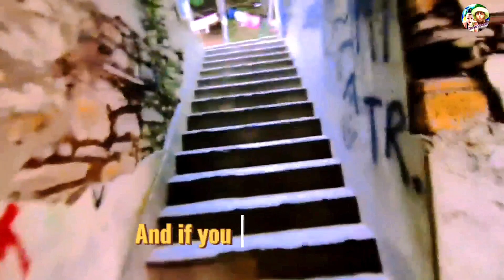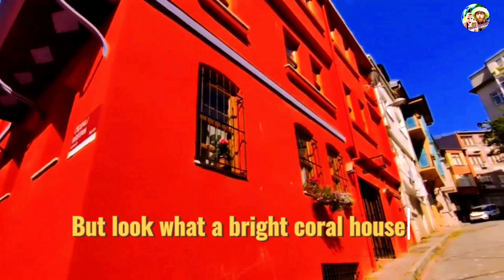Turkiye: Where to go for free in Istanbul? / Турция: Куда бесплатно сходить в Стамбуле?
Очень Весёлая Банковская Карта с Очень ДОСТОЙНЫМ КЕШБЕКОМ за Отдых

Серьёзная банковская карта UnionPay для отдыха за границей с программой кешбека

Если предпочитаешь отдыхать на воде то круизы ЭТО ТВОЁ! А выгодные круизы тут!

Купить ОРИГИНАЛЬНЫЕ ВЕЩИ ушедших производителей да еще и со скидками? Вам СЮДА!

Сейчас важно знать не один язык. Изучить например английский язык можно ЗА 3 МЕСЯЦА